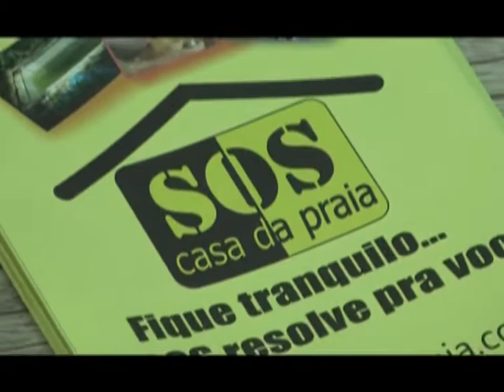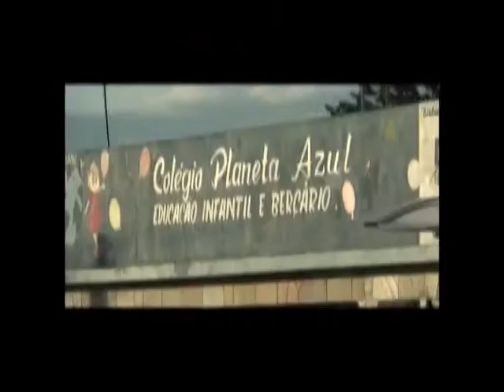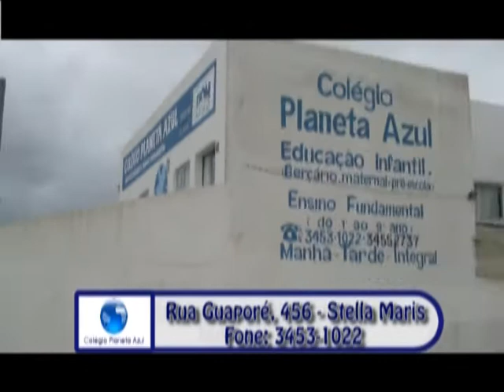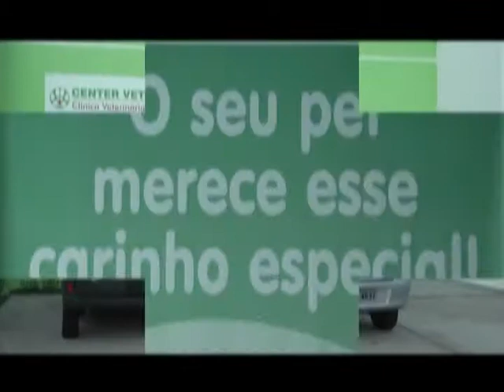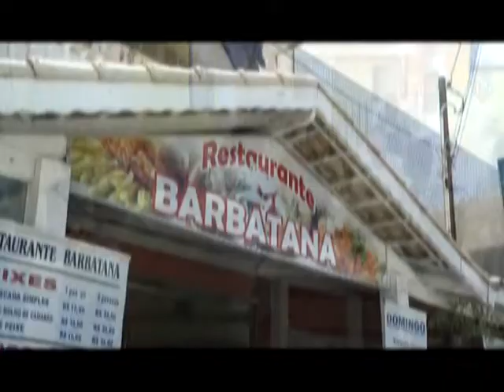campeonato de pesca de Peruibe 2012